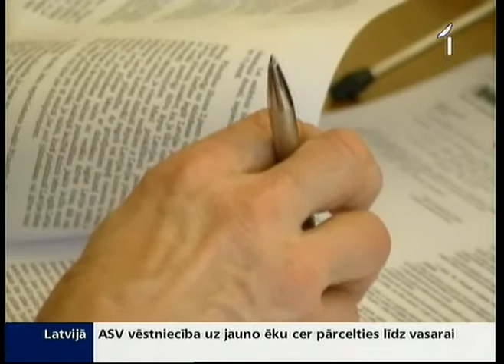Pēc 13 gadu pārtraukuma grozīs Pilsonības likumu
Pēc 13 gadiem tiks grozīts Pilsonības likums. Saeimas Juridiskā komisija šodien konceptuāli atbalstīja likuma grozījumus, kas paredz  kārtību, kādā ārvalstīs dzīvojošie latvieši un viņu pēcnācēji tiesīgi iegūt dubultpilsonību. Par likuma grozījumiem Saeimā paredzētas plašas debates.